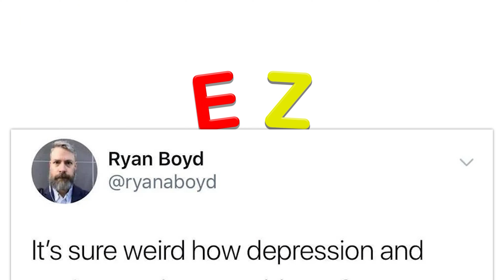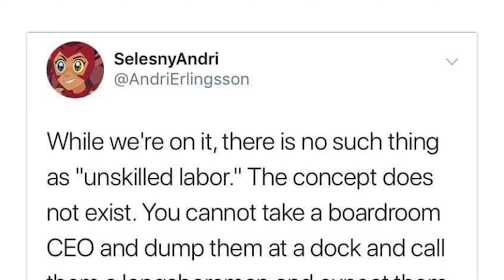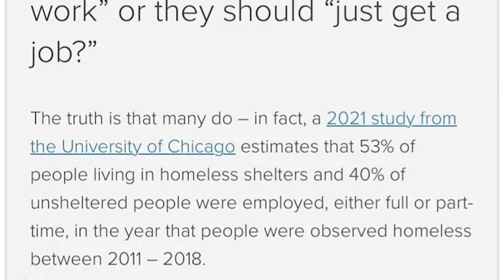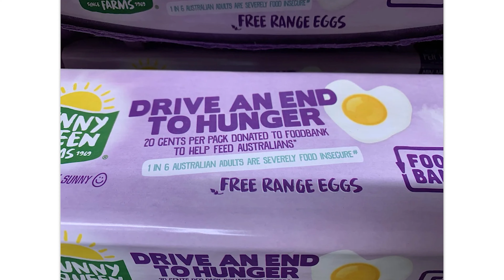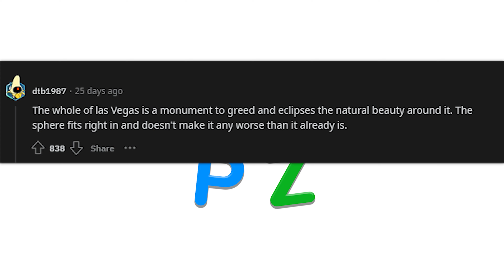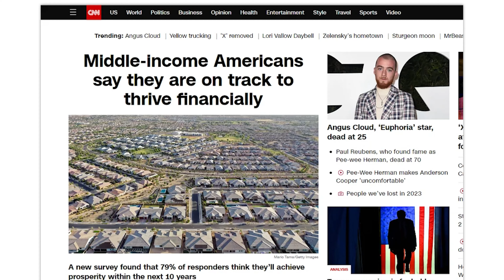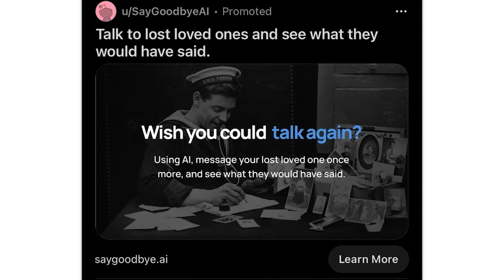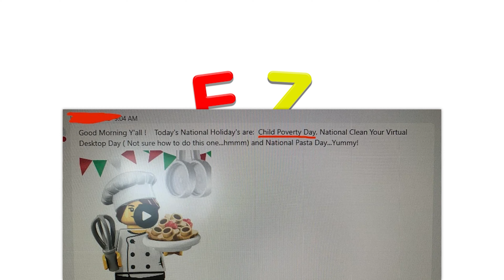ALL OF R/ABORINGDYSTOPIA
An hour of the top posts from r/ABoringDystopia on Reddit. Don't forget to check out the community subreddit